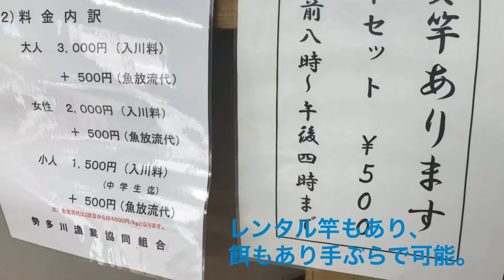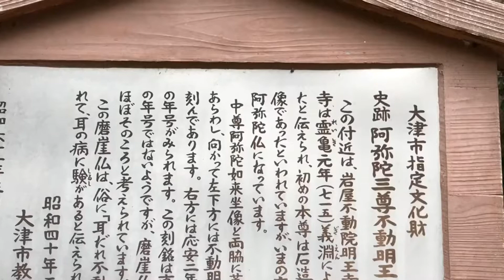滋賀県大津市大石富川にある信楽川管理釣場 海熊水族館別館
勢多川漁協の経営する信楽川の管理釣場は放流量が多く、餌やレンタル竿もありとても気持ちいいとこです。まだ動画紹介が無かったんで素人ですが作りました、(^^)